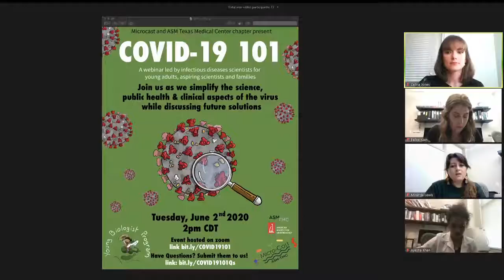Covid19 - 101: A webinar for young adults, aspiring scientists and families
Microcast and American Society for Microbiology Texas Medical Center chapter present: COVID-19 101

COVID19-101 is a webinar for young adults, aspiring scientists, and families, where we will simplify the complex science, review the clinical picture, and discuss the future of this pandemic

Thanks to Marc Garza for the help with the Youtube Streaming